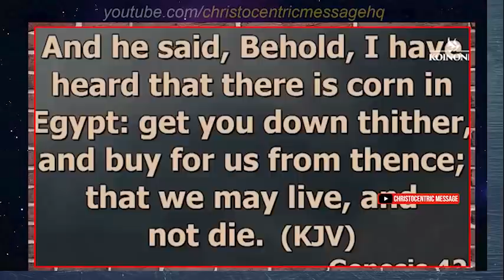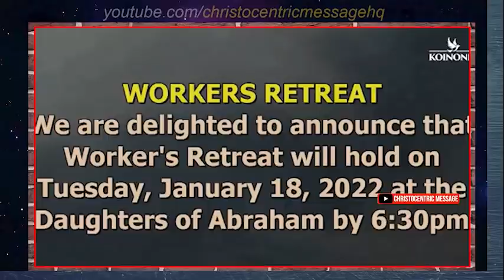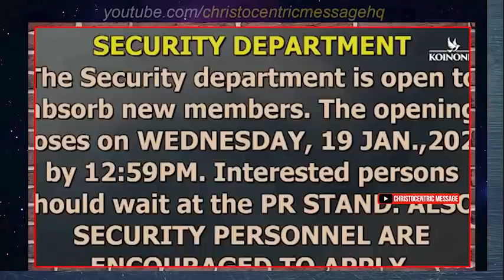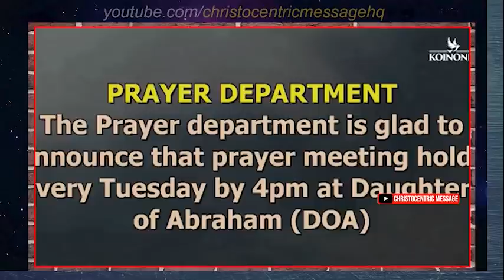YOU MUST STAY AND PRAY WITH ALL SERIOUSNESS THIS YEAR - Apostle Joshua Selman 2022